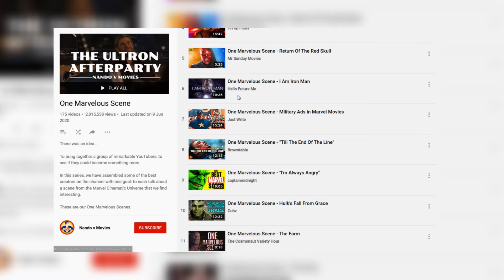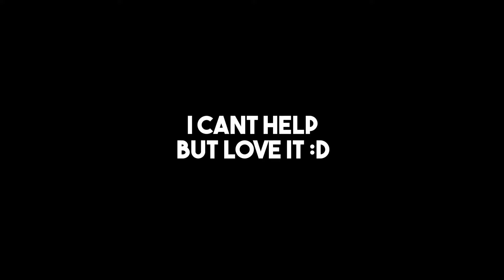The Slaughter Of the X-Men (ONE X-CELLENT SCENE)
Hey wassup, guys, I decided to throw my hat in the ring with several other YouTubers on discussing the best Xmen scene from the movie franchise.

(Which is technically Disney now)